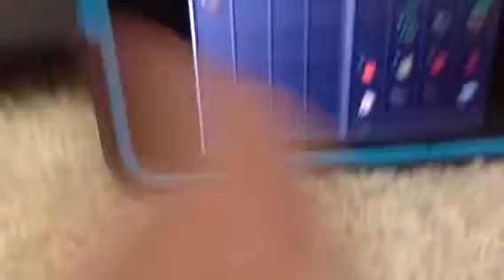minecraft 2 PE